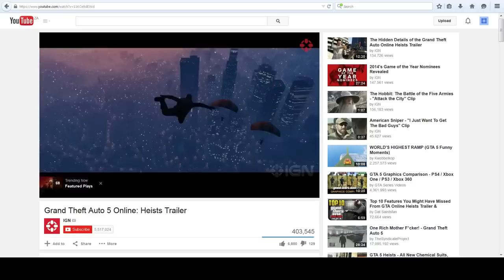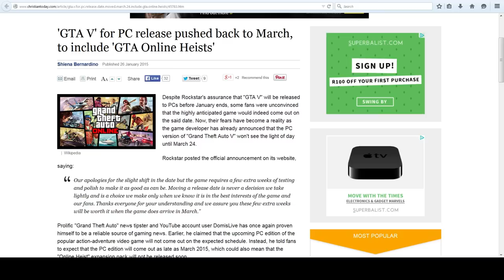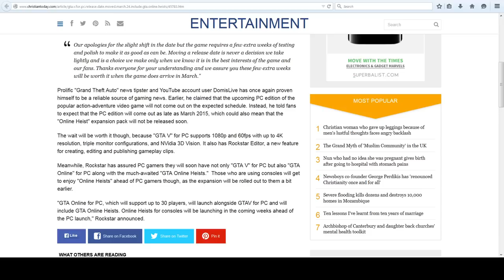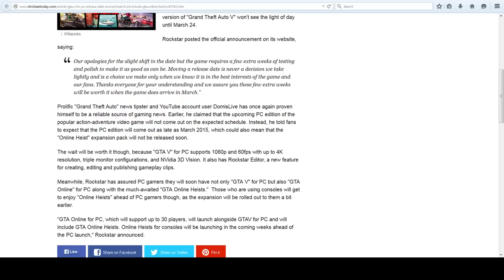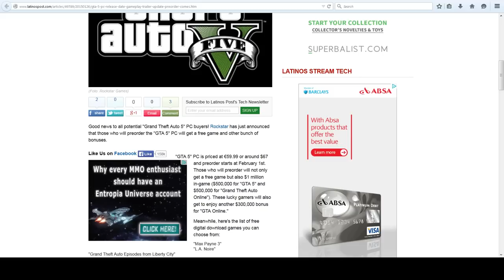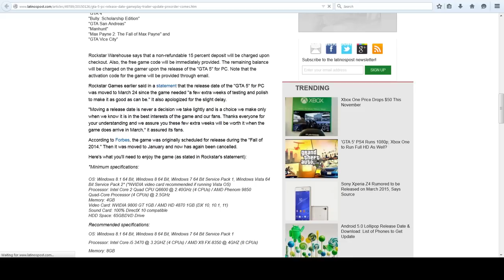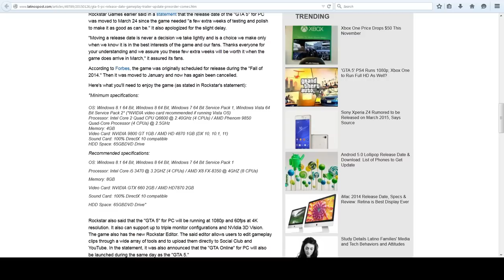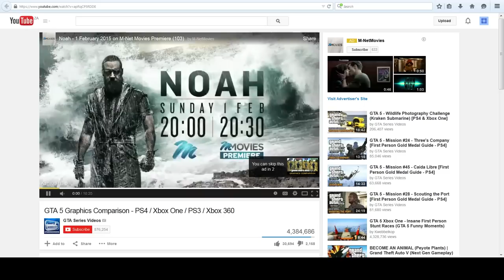Grand Theft Auto - GTA V - online Heists - Release date & Lunch Final -PS4 - Xboxone - PS3 -Xbox360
With everything considered and research done this is when GTA- Grand Theft Auto online heists will release &  launch.

Consoles Online Heist will launch before PC - Rockstargames

PS4 - Xbox one - Ps3 - Xbox360

Consider The PC release date delay ,